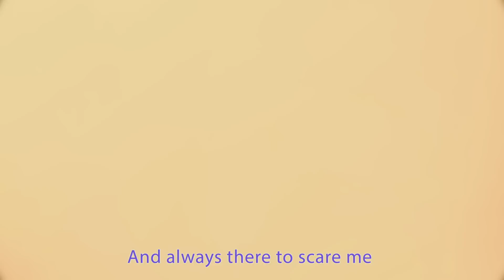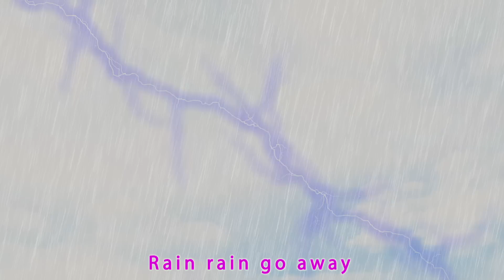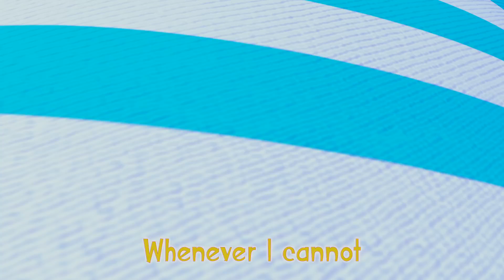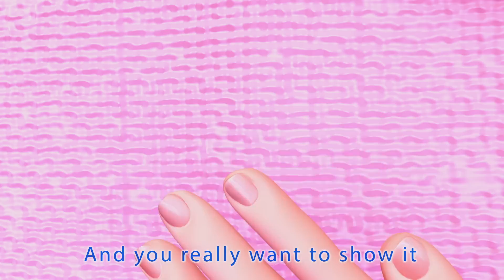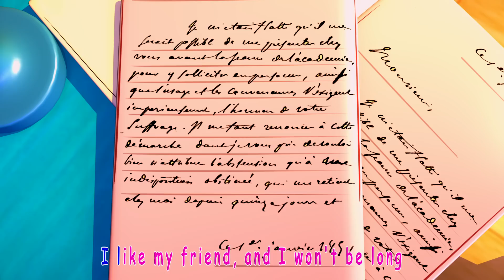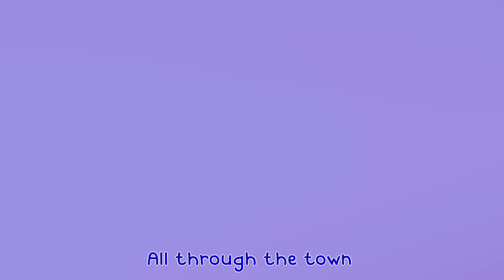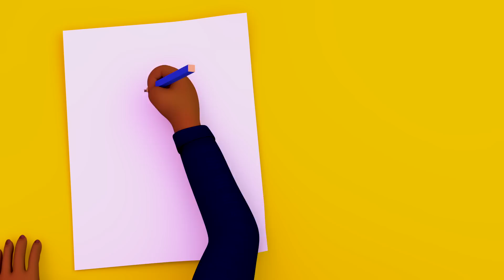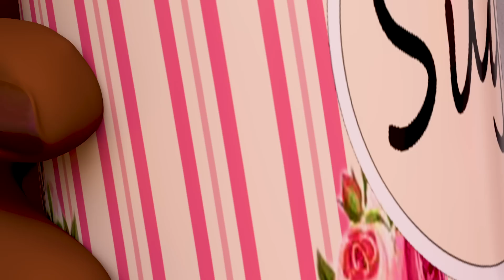Baby's First Haircut + More - Bmbm Preschool Cartoon | Kids Cartoons & Nursery Rhymes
Watch as Bmbm and animal friends learn the importance of Happy Birthday Song 🎂🍬 🍩

Happy Birthday Song 🎂🍬 🍩- Its Baby's Birthday - Bmbm Preschool Nursery Rhymes & Kids Songs

Bmbm Preschool Cartoon is a new kids cartoon

🍯ABOUT Bmbm Preschool Cartoon🍯

Bmbm Preschool Cartoon  3D animation and songs create a world that centers on the everyday experiences of young children.